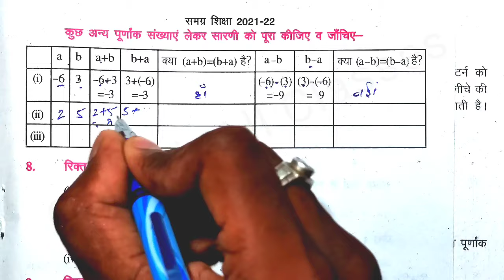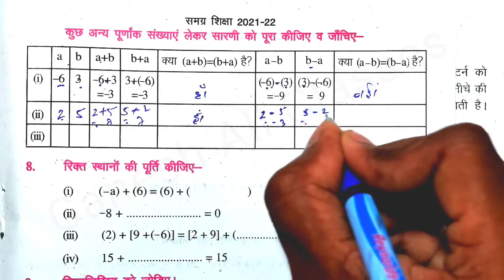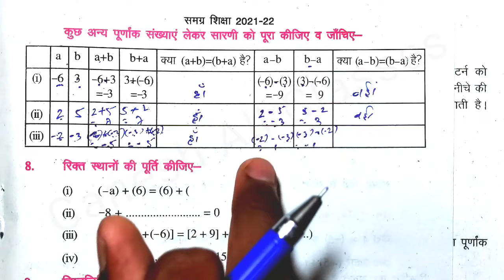| बिहार बोर्ड वर्ग -7वीं | प्रश्नावली - 1.1 | Bihar board class 7th math | exercise - 1.1 | Q.1 to 7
Hii
    Dear Students

आज के इस वीडियो में बताया गया है वर्ग 7 वी Bihar board book  अध्याय 1  प्रश्नावली-1.1 क्वेश्चन नंबर-1,2,3,4,5,6,7 तो इस वीडियो को पूरा देखिए आपको अच्छा से सब कुछ समझ में आ जाएगा धन्यवाद ।।

अध्याय - 1 पूर्णांक की समझ ( Integers )

प्रश्नावली - 1.1 क्वेश्चन नंबर-1,2,3,4,5,6,7

class eight math chap - 1 exercise-1.1 Q.1,2,3,4,5,6,7

Dear Students aaj ke is  video mein bataya gaya hai ki aap kis prakar se class 7th math solution kar sakta hai  class 7th  Bihar Board maths solution chapter-1 exercise-1.1 Q.1 to 7 is video mein bataya Gaya hai to video ko pura jarur dekhiae.

bihar board class 7th math ex-1.1
 Ganesh All Classes channel
class seven math chapter-1 पूर्णांक की समझ ( Integers )

ncert class 7 math chapter-1 integers
class seven math solution 1.1 Q.1 to 7

jarur kare...